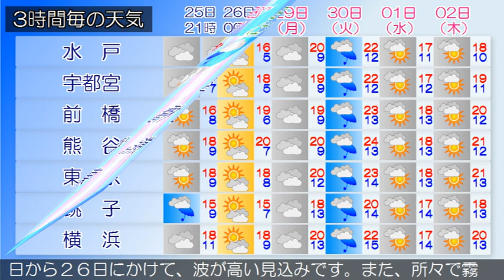2019/04/25 関東地方の天気予報 夕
東京地方、伊豆諸島南部では、急な強い雨や落雷に注意してください。東京都では、濃霧による視程障害に注意してください。前線を伴った低気圧が、関東の東の海上を東北東に進んでいます。東京地方は、曇りや晴れとなっています。２５日は、上空の気圧の谷や湿った空気の影響により、大気の状態が不安定となるため、曇りで、雨や雷雨となる所があるでしょう。２６日は、湿った北東の風や気圧の谷の影響により、曇り時々雨となる見込みです。関東甲信地方は、曇りまたは晴れとなっており、雨の降っている所もあります。２５日は、上空の気圧の谷や湿った空気の影響により、大気の状態が不安定となるため、おおむね曇りで、雨や雷雨となる所がある見込みです。２６日は、湿った北東の風や気圧の谷の影響により、曇りや雨で、甲信地方では雷雨となる所もあるでしょう。関東地方と伊豆諸島の海上では、２５日から２６日にかけて、波が高い見込みです。また、所々で霧が発生しています。船舶は高波や視程障害に注意してください